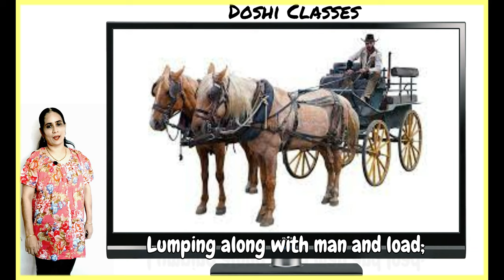From A Railway Carriage poem (SONG) by Robert Louis Stevenson | Madhushree Doshi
We make short videos, If you are looking for an eye catching graphic videos definitely get in touch with us.

*  Doshi Hobby Club
Please ignore this.